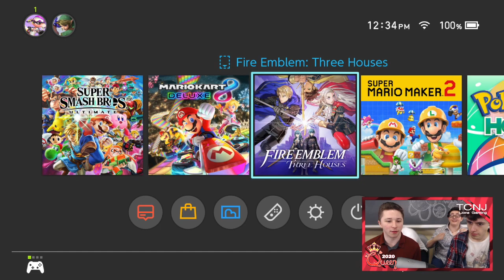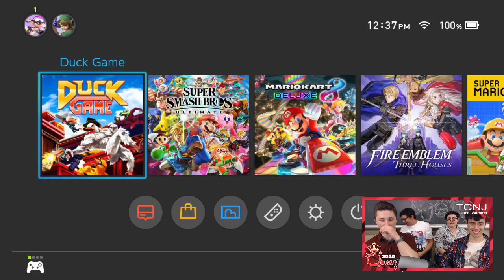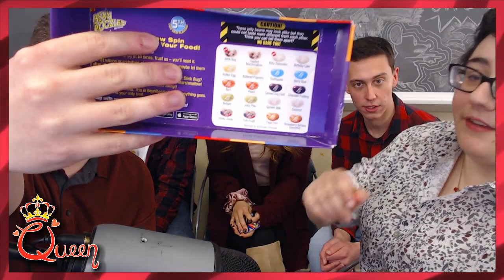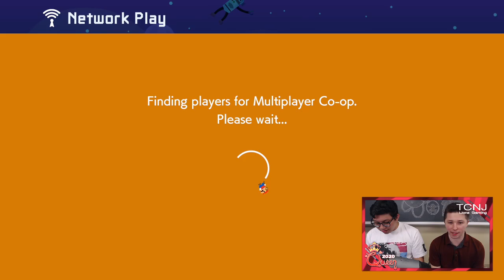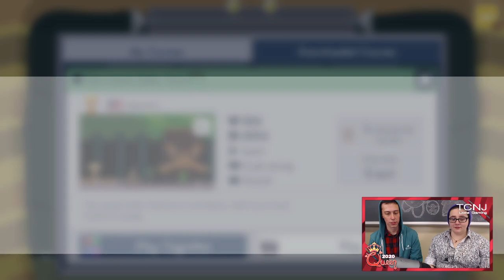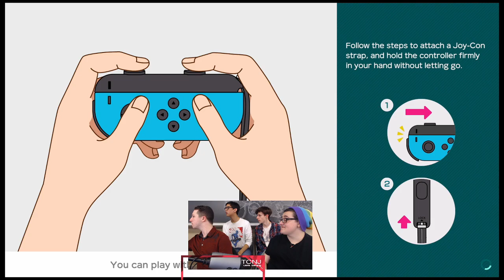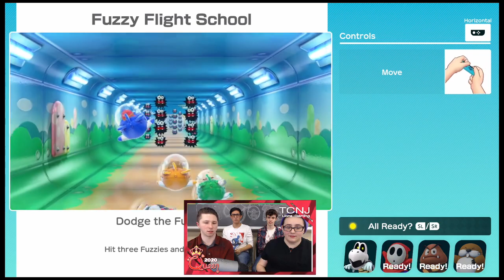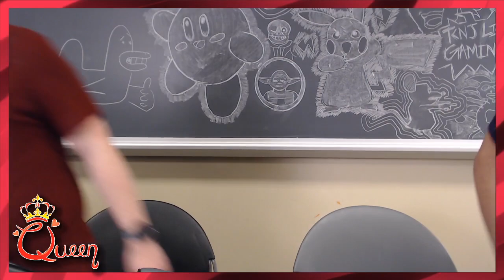Queen 2020 - Full VOD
Queen was a charity livestream event hosted by TCNJ Lions Gaming, where over $1,200 was raised for the American Foundation for Suicide Prevention!

0:00 Stream start
11:41 Introduction
22:30 Mario Kart 8
1:40:00 Mr. Game & Watch Judgement Bo3 (Smash Ultimate)
1:58:51 Duck Game
2:57:27 Bean Boozled
3:34:36 Sponsor Shoutout
3:36:37 Super Mario Maker 2
5:39:00 Sponsor Shoutout
5:41:30 Pieing the E-board
6:15:14 Super Mario Party
7:28:54 Japes Announcement
7:35:54 Smash Ultimate Top 8
10:41:37 Conclusion